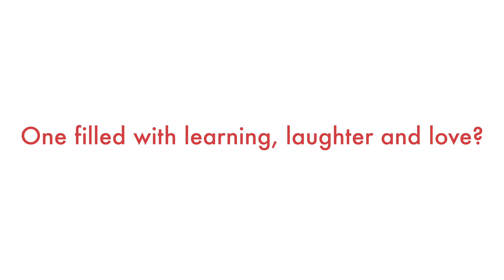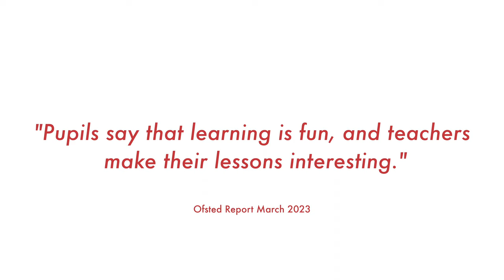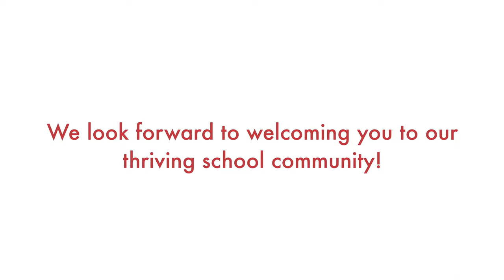Glory Farm Admissions Video 2023-24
A short video to capture just some of the qualities which make our school such a special place!